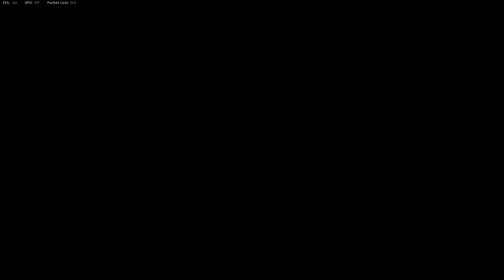Vanguard Campaign Mission 7 مهمة فانغارد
Mission Seven: The Rats of Tobruk

Join the Family - إنضم إلى العائلة
Wins 200--- Top(5) 505 --- Top(10) 818
K/D 1.86%
Total Kills 10308--- Average Kills 4
pc Spec - جهاز الكومبيوتر

Processor: Inteel(R) Core(TM) i9-9900 CPU @ 3.1GHz. 3096 Mhz. 8 Core(s). 16 Logical Processsors
Mother Board: Asus ROG STRIX z370-H Gaming
Ghrapich Card: GeForce RTX 2080 Super
RAM: 16GB
Monitor 1: ASUS VG279Q 27" 16:9 144 Hz FreeSync IPS Monitor
Monitor 2: ASUSQM 27" 16:9 144 Hz